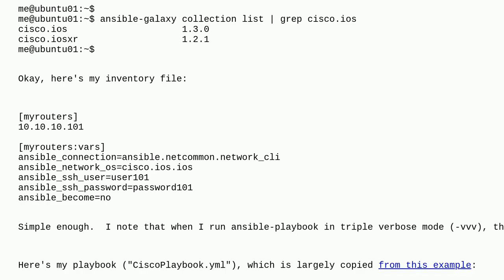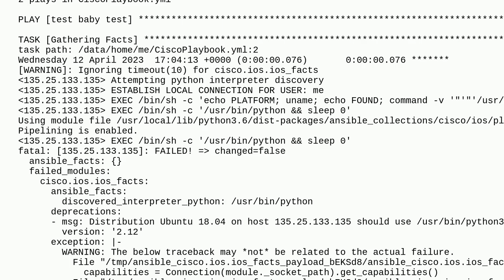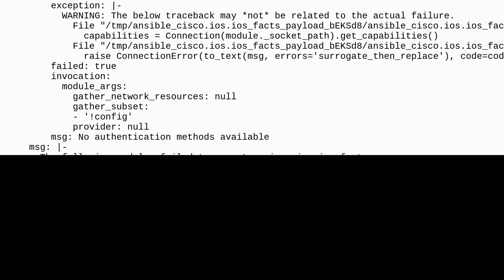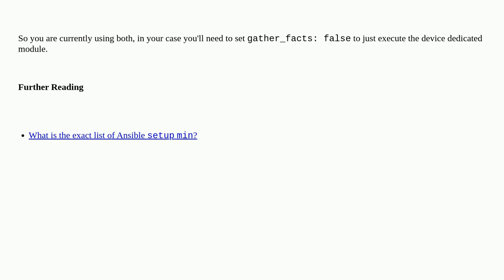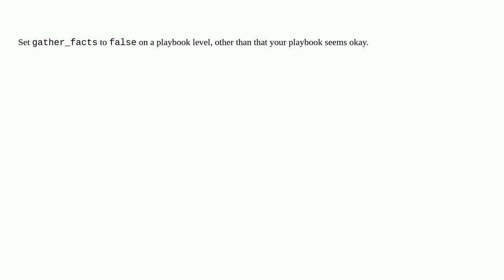Ansible :: Am I not using the `cisco.ios.ios_facts` module?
A special thanks goes out to the community

  cisco ansible ansible-playbook